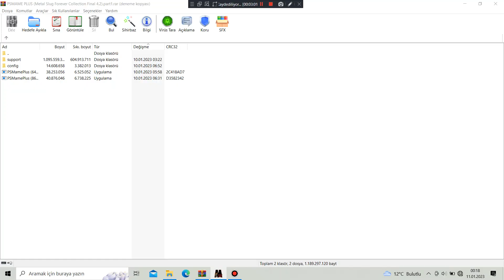Metal Slug X (ROM Hack) Apocalyptip Time Ver 2.2 - Stage 03 Part 1